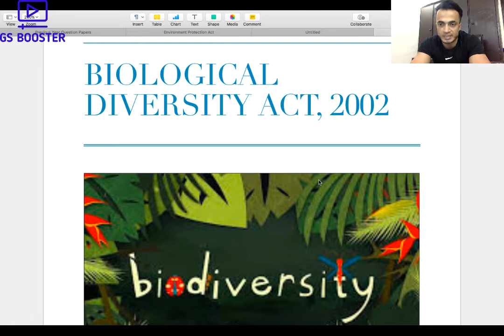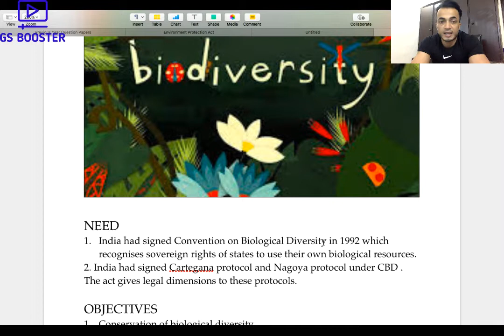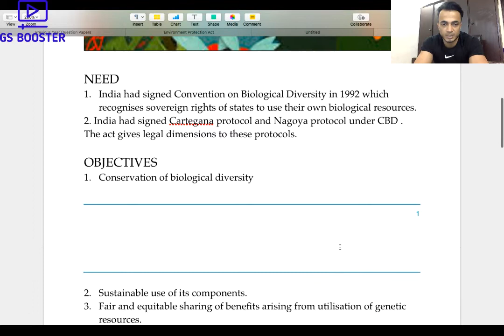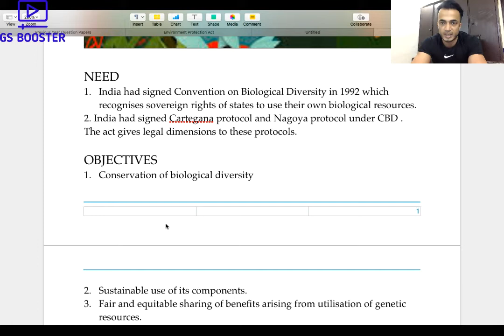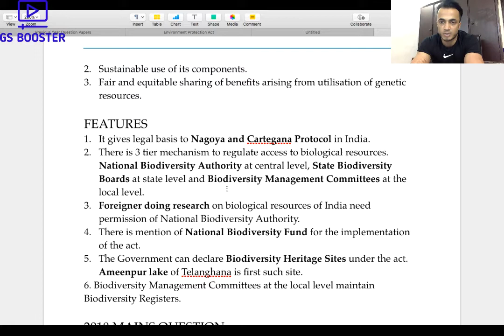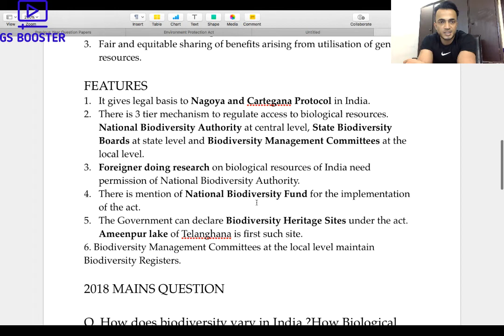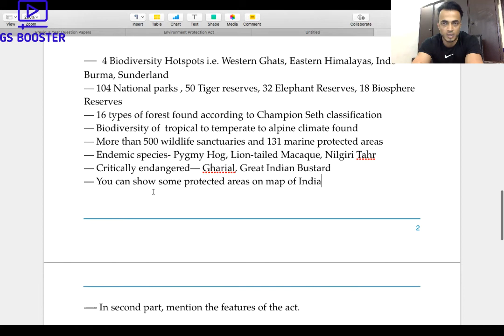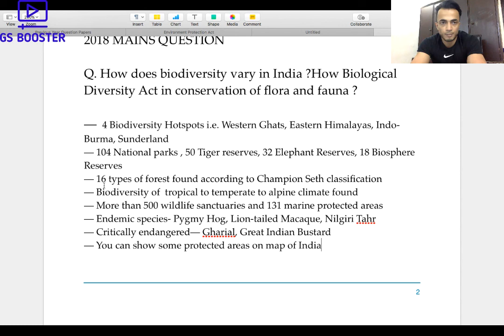Biological Diversity Act, 2002 -- By IFoS AIR 11 and CSE AIR 356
PT 365 of 2020 This is video on Environment Series for UPSC Prelims 2020.